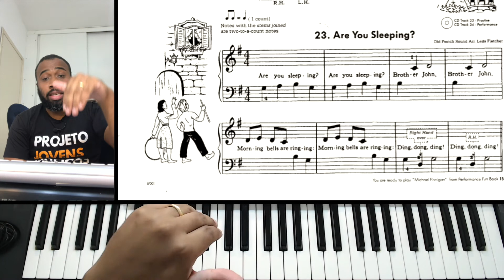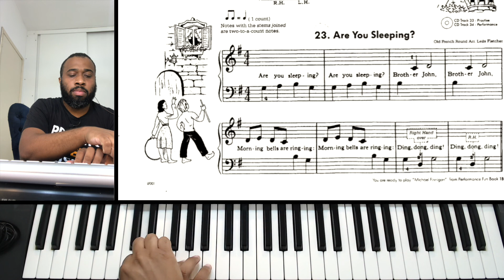23. Are You Sleeping ?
conheça o meu curso como aprender a tocar teclado do Zero.